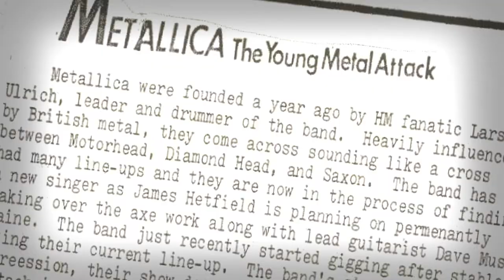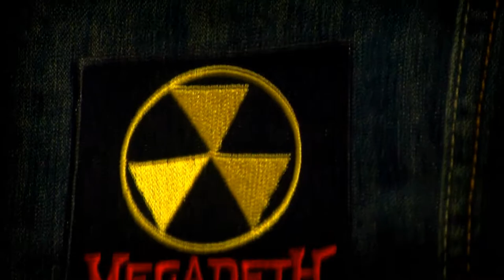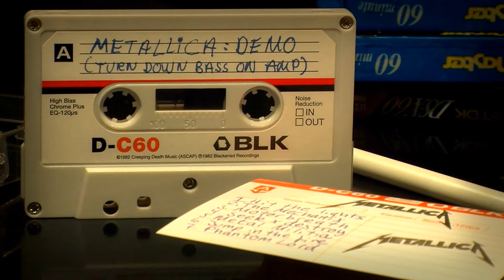Gimme 10 Thrash History Part 1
Part 1 of Gimme 10: Thrash History. We've pulled 10 albums each that represent milestones along a thrash timeline, from early influences, infamous changes, and future of this widely celebrated sub-genre. Head on over to Corey's VC Channel for Part 2 here:

Credits & References:
Images:
Testament at the Fillmore Silver Spring by Metal Chris
Kreator @ Via Funchal 31/10/09 by Estevam Romera
Alex Skolnick by Anonymous
Megadeth by Juan Jattan
The Headbanger Issue 2 - 1982 by B. Nalbandian
Midwest Metal Fanzine
References:
The Collector’s Guide to Heavy Metal: Volume 2: The Eighties Paperback – November 1, 2005 – M. Popoff
Additional Contributions:
Metal Theologian - Forbidden Evil VCLT
Cloudy Milder – Testament Legacy/New World VCLT/Trade
Metal Mike (USA) – VHS Recording Headbangers Ball
NB_DRUMMER – VHS Recording Pantera
All other photos, graphics, music are open source or owned by overkillvidz
Couldn't have done this without you Corey! One of kind my friend!
Thank you to the YouTube Vinyl Community for sharing your love for music and knowledge and for supporting this channel!
Timeline:
Under The Influence
Pioneers
Metal Explosion
Metal Implosion
Stay True To Your School
Veterans
New School